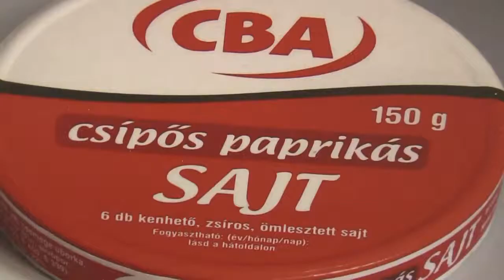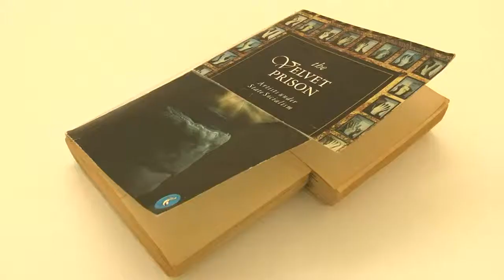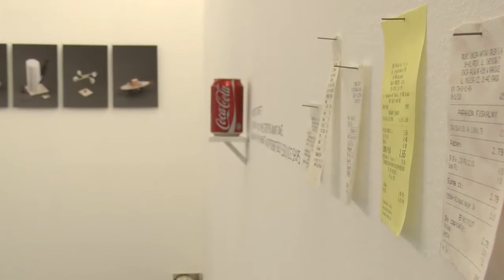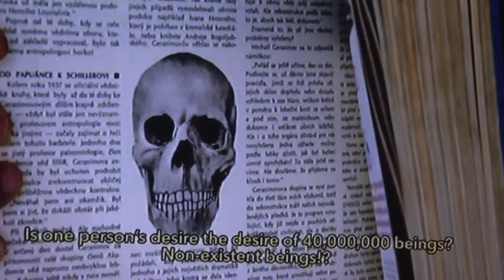2011-07-prague-maja_reuben_fowkes-loophole_to_happines-720p.mov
Loophole to Happiness
Futura Centre for Contemporary Art
25 May - 7 August 2011
video courtesy of artychok.tv